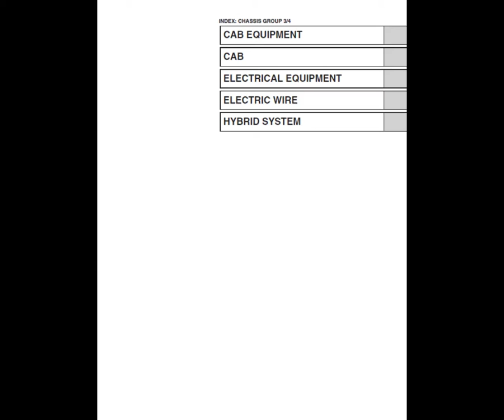Hino 2018 Conventional Truck Service Manual